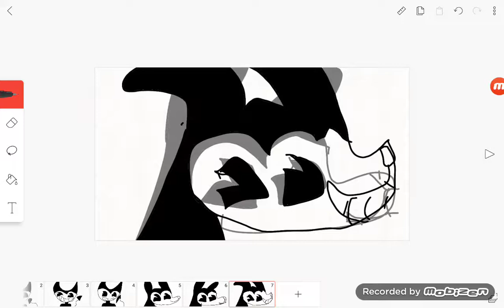HOT MILK BENDY MEME PUT VOLUME UP TO 100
Memememmemememem3